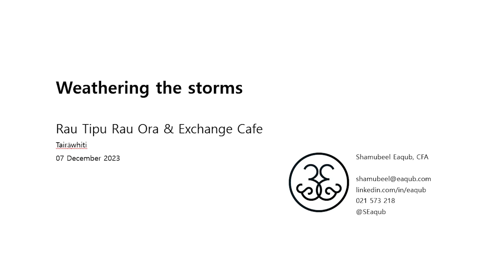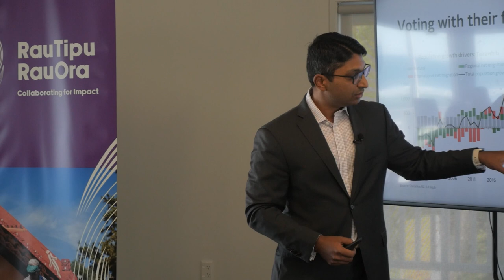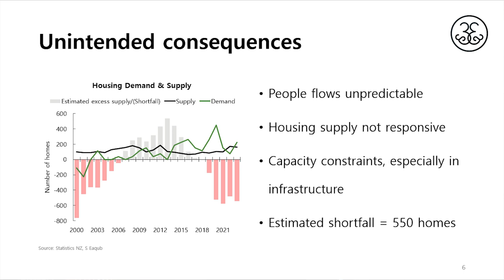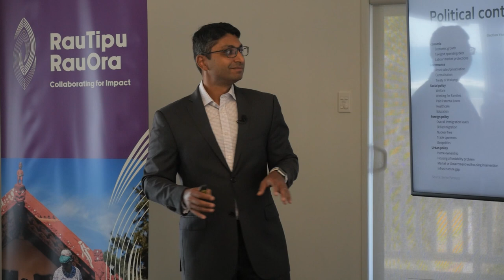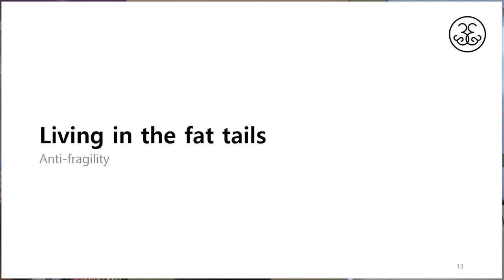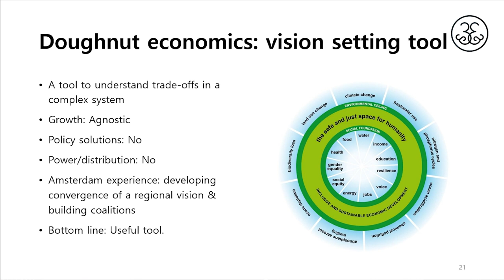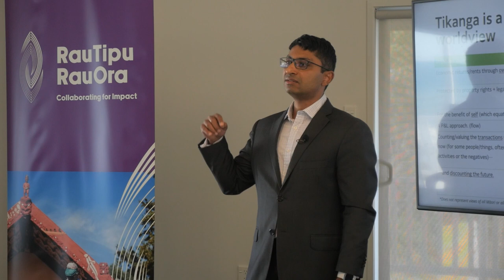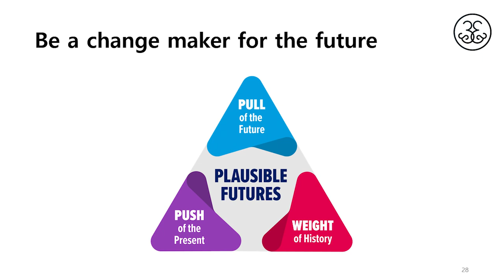Weathering the Storms w/ Shamubeel Eaqub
Exchange Cafe hosted an event with noted economist Shamubeel Eaqub discussing fragility, resilience, and developing community strategies to better combat the increasing frequency of extreme weather events.